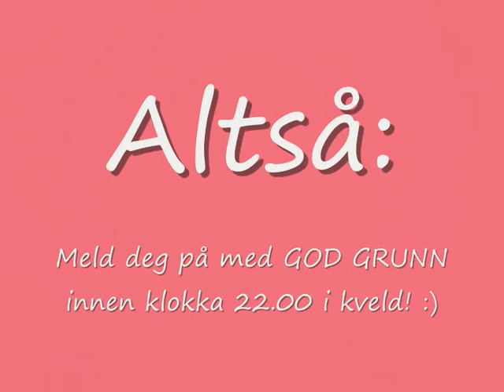meld deg på!